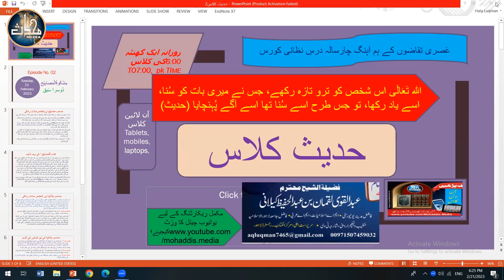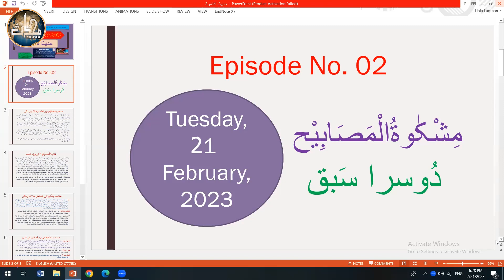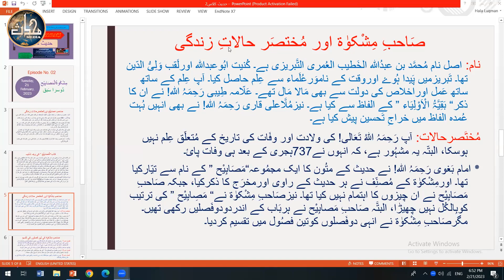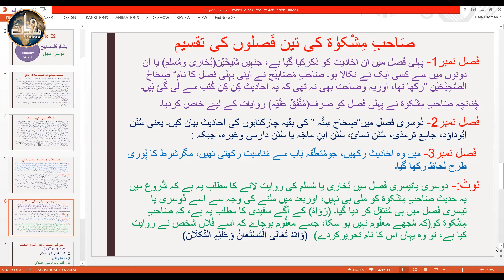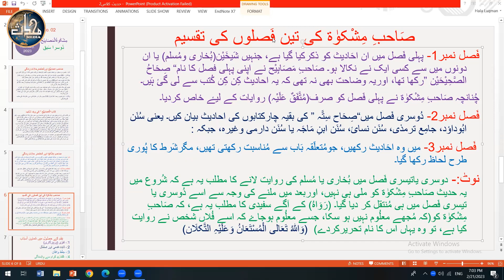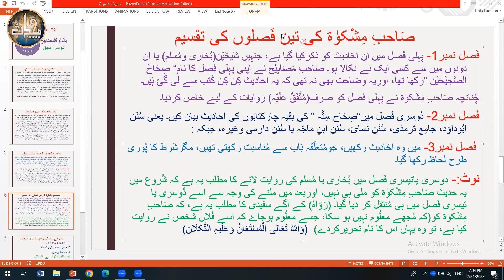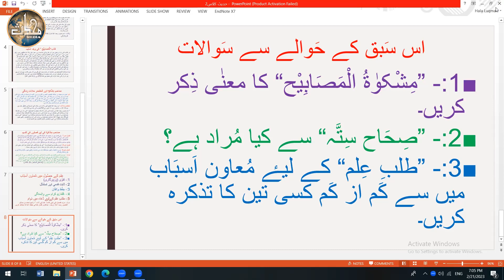LDN Mishkaat (Sem 1) | Lecture 02